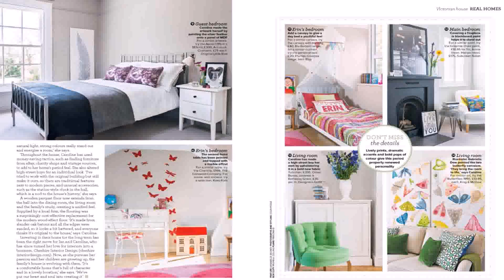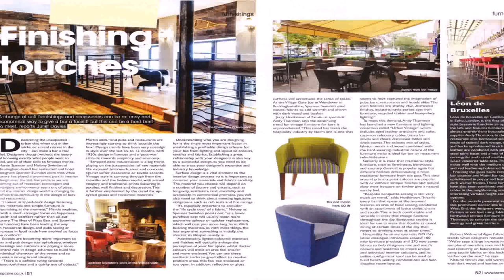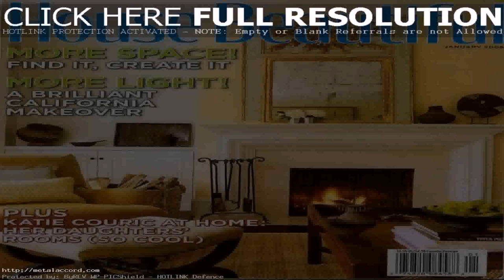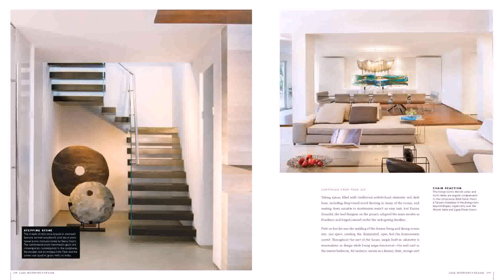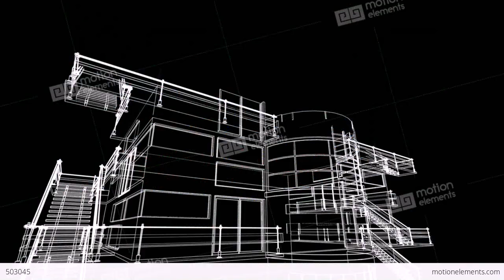Free Home Interior Design Magazines - Gif Maker DaddyGif.com (see description)